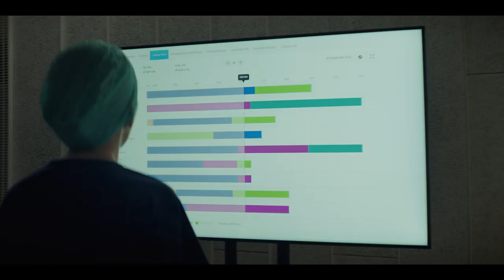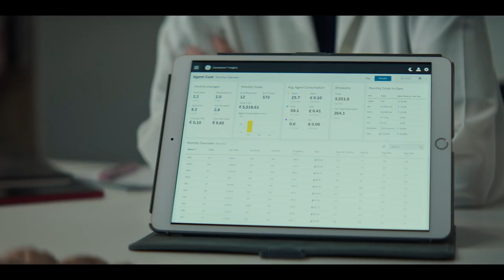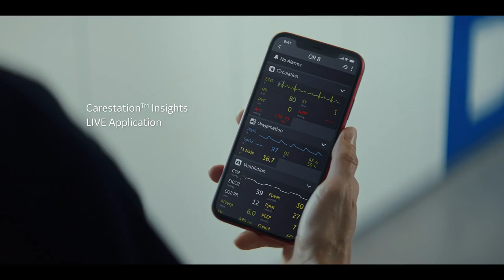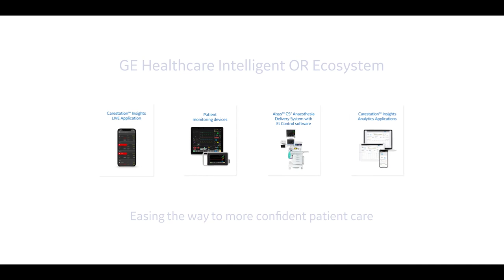Aisys CS² Anaesthesia Delivery System with Et Control: easing workflows - nonUS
Watch the story of how Dr. Johnson, Chief of Anaesthesiology, transformed her hectic day into a streamlined workflow that helped ease the way to more confident patient care using the Aisys™ CS² Anaesthesia Delivery System with End-tidal Control. See how she improved operating room efficiencies when she combined the Aisys anaesthesia machine with Carestation™ Insights Applications. Working in this intelligent OR ecosystem she was able to practice low-flow anaesthesia with confidence to help support her sustainability goals for a greener OR. Dr. Johnson is a fictional character.

GE is a trademark of General Electric Company used under trademark license. Reproduction in any form is forbidden without prior written permission from GE HealthCare.
JB23212XX